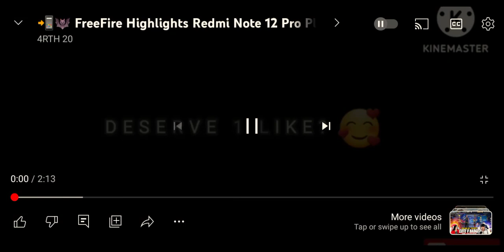FF you in som du message you